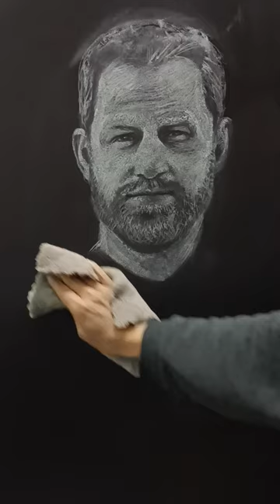黑板擦｜黑板粉筆畫 ｜ 王子肖像｜倒放｜Chalkboard drawing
To learn more  drawing lessons 更多的線上繪畫及手繪學習課程，包括設計手繪、鋼筆畫、黑板粉筆畫、麥克筆畫等等：